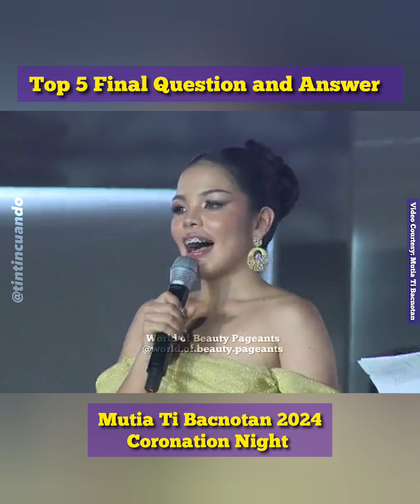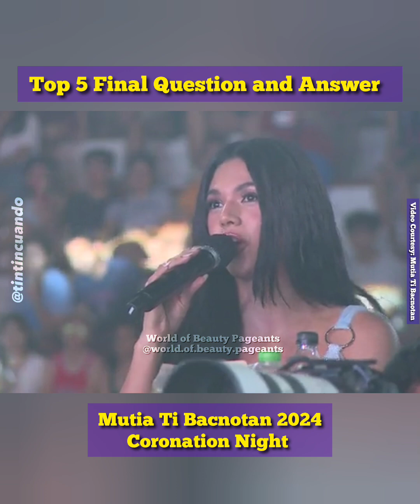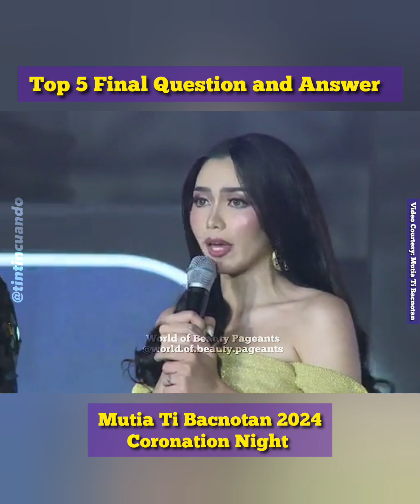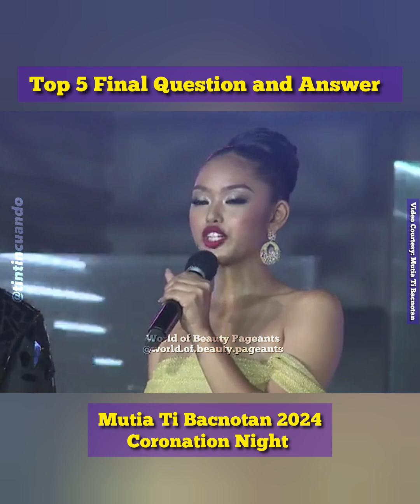🇵🇭Top 5 Final Question and Answer | Mutya Ti Bacnotan 2024 Coronation Night 👑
Mutia Ti Bacnotan 2024 Question and Answer Portion

Video Courtesy: Mutia Ti Bacnotan